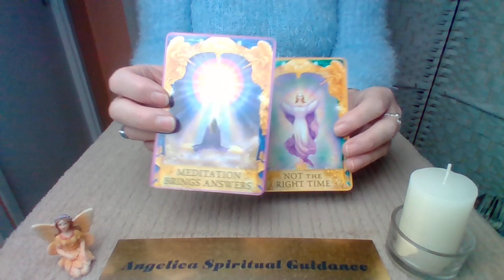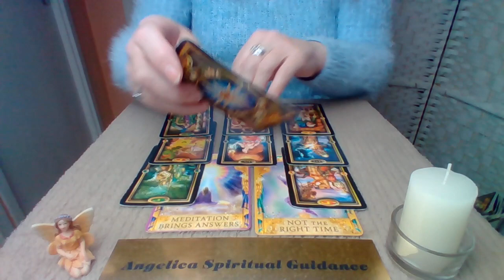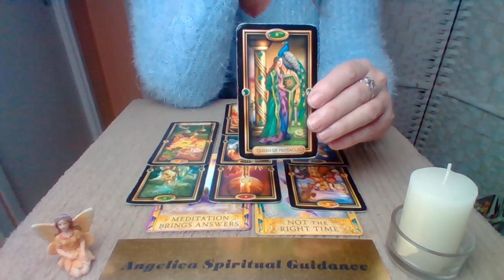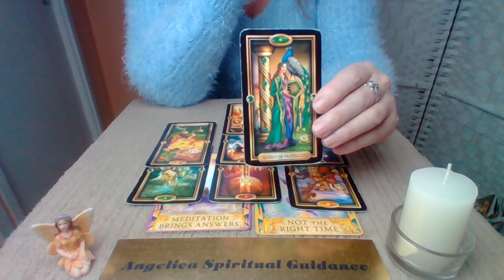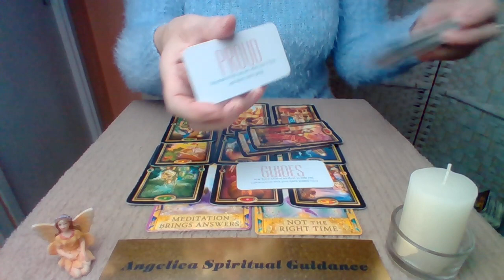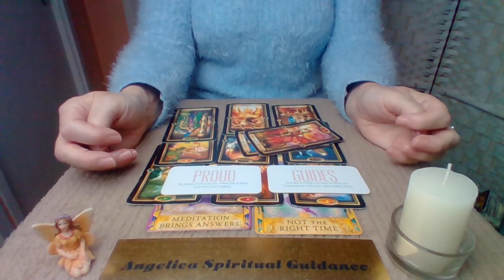Aries 26th Dec-1st Jan 2023 - The Right Opportunities Present Themselves When The Time Is Right !